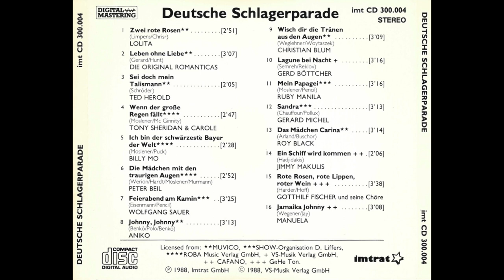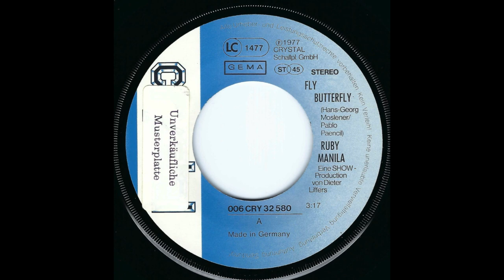Ruby Manila - Mein Papagei (german version of "Fly Butterfly") Digital Source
Another great find, this is the german sung version of Ruby Manila's last Single on label "Crystal" "Fly Butterfly" (1977)

I guess both the english and german language versions were recorded at the same time in 1977, though the english version was released with the english language B-Side "Music In The Air". A german language release was probably planned but ultimately not realised.

In 1988, german low-price label "Vivo" with the sub-label "Imtrat" published two Schlager CD's "Deutsche Schlagerparade" (Vivo 300.001 & Vivo 300.004) with both Ruby Manila titles from her english language Single "Fly Butterfly" (Crystal - 006 CRY 32 580) in german language as "Mein Papagei" ("Fly Butterfly") and "So jung" ("Music In The Air")

Lyrics by Pablo Pencil (aka Dieter Liffers)
Produced by Dieter Liffers